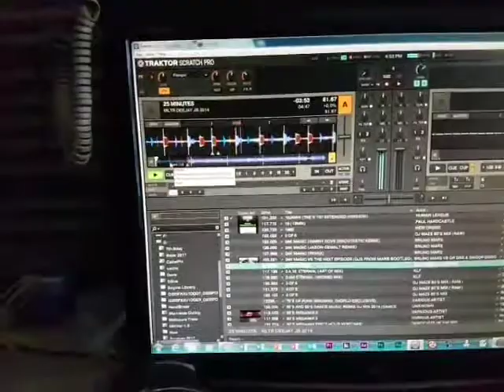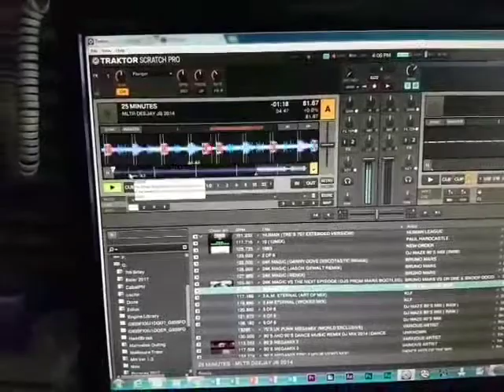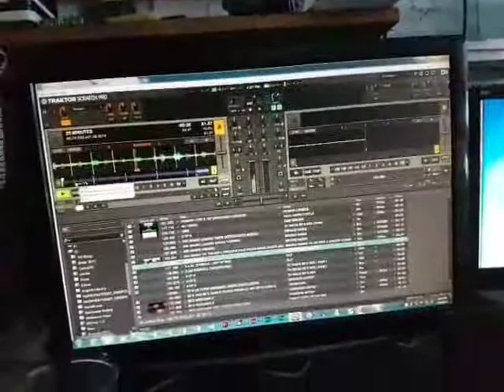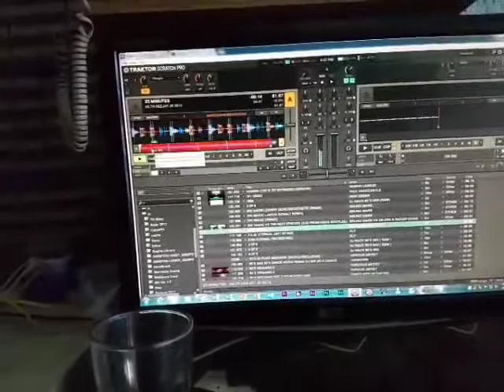This is crazy lol